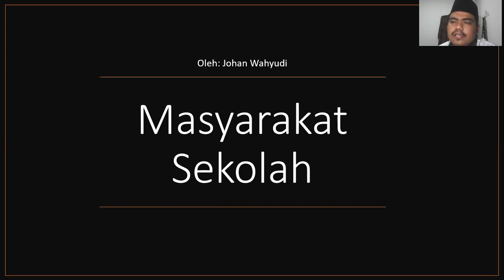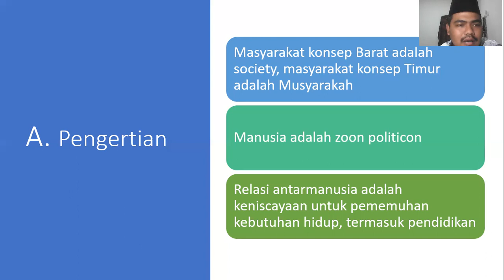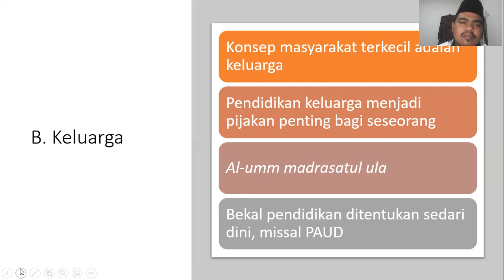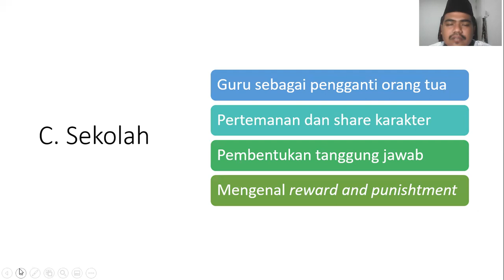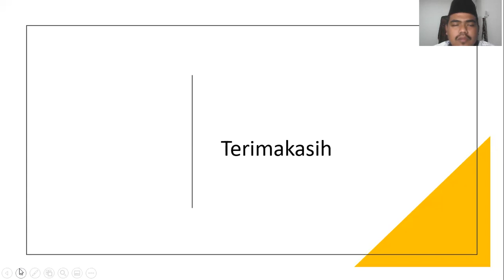Sosiologi Pendidikan 2: Masyarakat Sekolah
Salam Sejarah

Sekolah bagi anak, tidak hanya dimulai saat ia menginjakkan kaki ke lembaga pendidikan tertentu, seperti TPA atau PAUD. Sekolah dimulai justru saat ia mulai lahir ke dunia. Simak pemaparan lengkapnya dengan melihat video ini sampai habis.